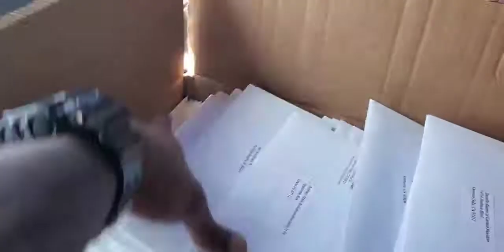The Impact Mailing Club | The Easiest Way To Make Money From Home 7-23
COVID-19 has kept millions of people home and out of work, so what now? For many of us who already work from home, it's business as usual in fact right now we're seeing a spike in business because so many people are looking for you and I to help them make money from their home.

So you are now forced to find creative ways to make a dollar and The Impact Mailing Club is definitely one of those creative ways.